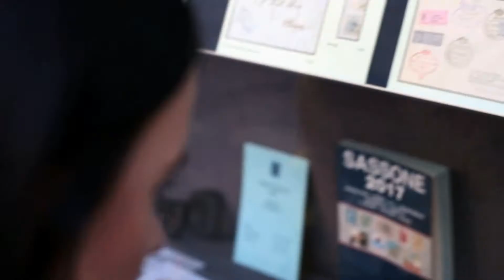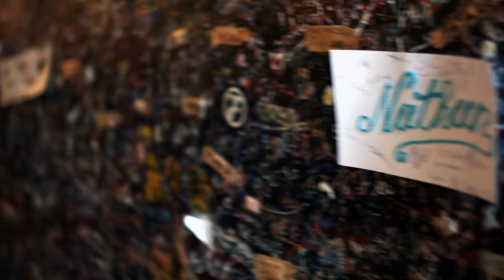Road movie // Путешествие в Милан и Верону // Diafilm in Italy: Milan and Verona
April 2017
Milan and Verona

Путешествие в Милан и Верону, север Италии нашими глазами :)